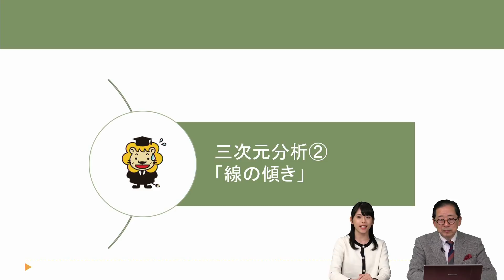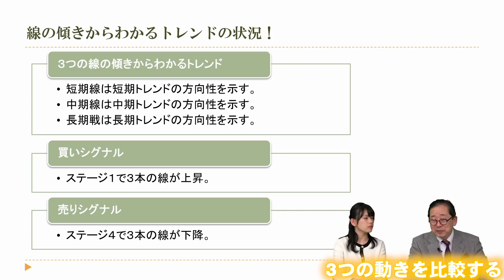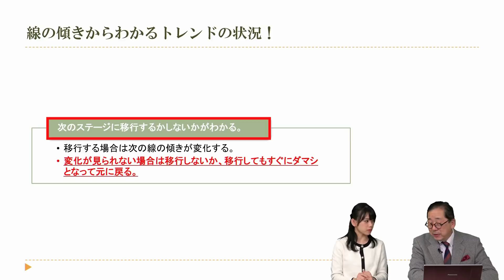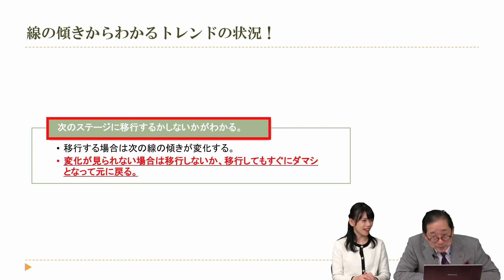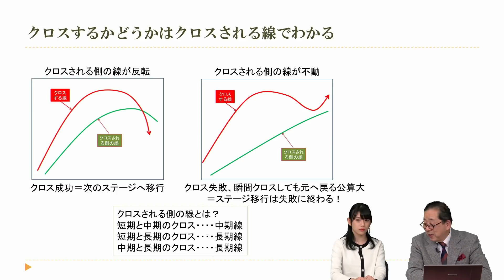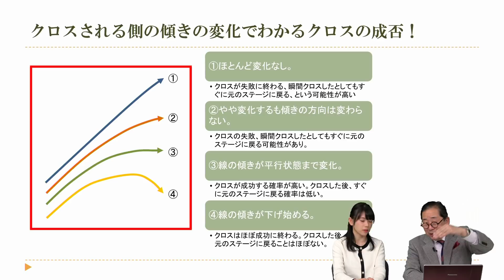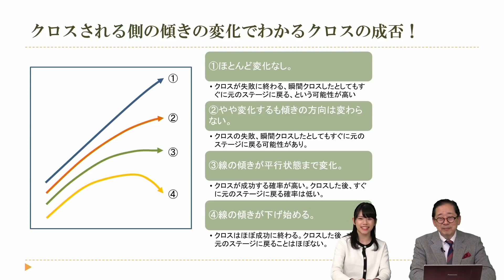【小次郎講師のトレード入門】 移動平均線大循環分析 基礎編（6）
今週の「小次郎講師のトレード入門」は「移動平均線大循環分析　基礎編」について、引き続きチャートマイスターの小次郎講師が解りやすく解説！動画を見てCFD（くりっく株365）に興味をもったら、こちらで特徴を確認して取引してみよう！